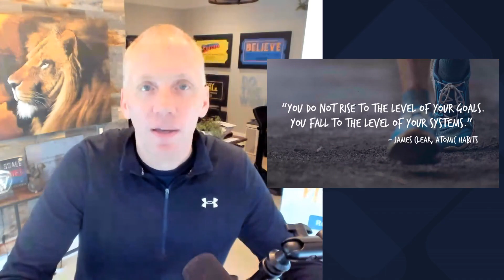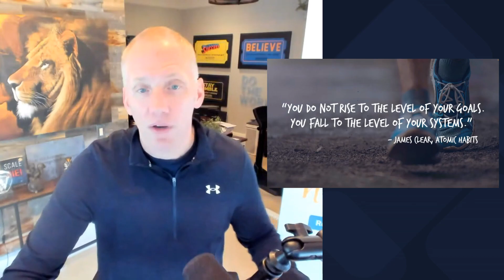How to Take Advantage of Turbulent Economic Times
Ever felt stuck in the FUD cycle? The fear, uncertainty, and doubt that creeps everywhere in our industry in these challenging economic times? Here's the thing: instead of letting it hold you back, I'll show you how to navigate this turbulence and leverage the opportunities that present themselves. Let's thrive in the chaos and secure your financial future.

🚀 To learn more about the Million Dollar Agent Method and how to get my Client Acquisition System installed in your business, watch the 7-minute demo